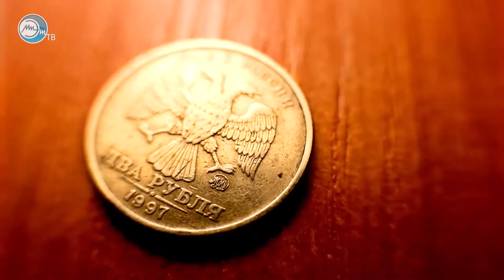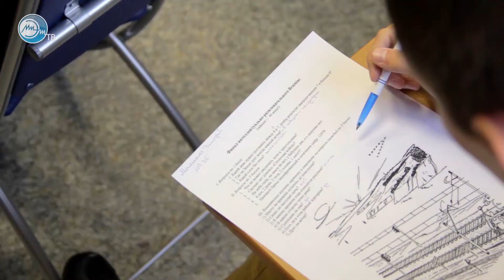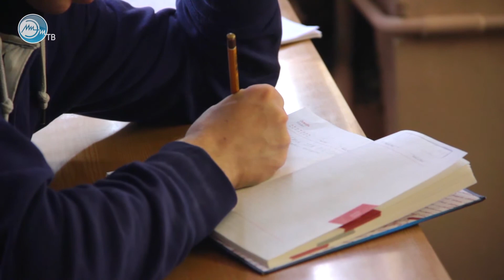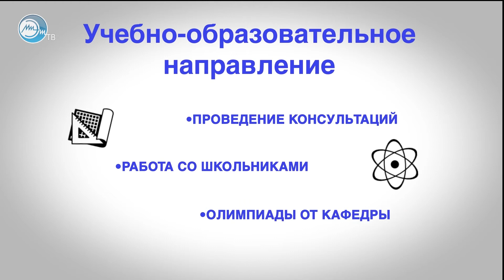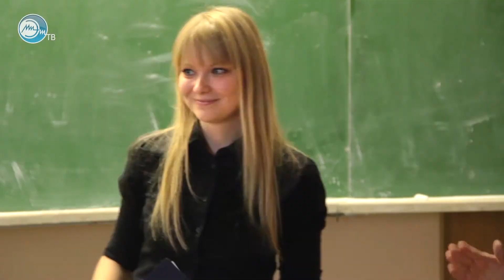Новости 2013-10-30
— Финал конкурса Brainiac
— Выборы председателей студсоветов факультетов ИТС и ПрИТ
— Движение по новому мосту через Сходню
— Волейбол. Женские сборные. МИЭТ — ГУЗ
— Баскетбол. МИЭТ — РЭУ